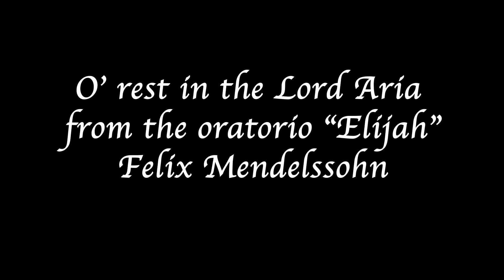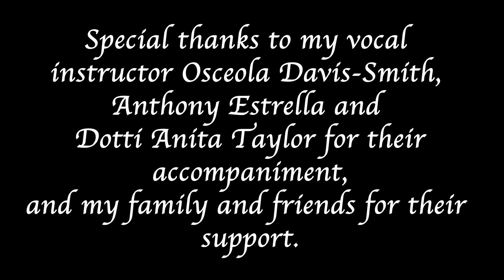Ashley Carvajal Voice Senior Recital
Ashley Alyssa Carvajal was born and raised in Corona, Queens. At an early age, she admired the arts and desired to influence others with the power of music. Ashley was in school choirs through elementary and intermediate school. She attended Long Island City High School where she found her love for Opera. She was a member of the Concert Choir, Orchestra, and began her Classical training under the direction of Jayne Skoog and Dr. Joseph Bartolozzi.

After moving to the Bronx, Ashley found her way to Lehman College, where she continued her studies. At Lehman, she was given the opportunity to study under Osceola Davis-Smith. Ashley is also a member of the Chamber Ensemble. And she plans to continue to see what Lehman College has to offer as she enrolls in the Master’s education program. The selected repertoire performed for this recital showcases of the growth that Ashley has made at Lehman College.

Program

La Paloma
Sebastian Yradier
• La paloma translates to “the dove” in English, which is a symbol of hope and peace. This piece has been interpreted many ways. The origins are not clear but is also referred to as “La Chiquita” which an old Mexican song. As I sing this song, I imagine sending my love to the one that has my heart, in hopes to see them another day.

Ave Maria Op.52, No.6
Franz Schubert
• Often this piece is related to The Roman Catholic religion, but it was in was based on a poem by Sir Walter Scott. The piece was a prayer for for Ellen Douglas, a member of a noble family in Scottish Highlands in the 16th century.

Solvejg’s Lied, Peer Gynt, Op.23
Edvard Grieg
• This piece is from a five act Norwegian play written by Henrik Ibsen. Solvejg is a woman that is professing her love to Peer Gynt. She is choosing to spend her life without her father’s approval.

O’ rest in the Lord Aria from the oratorio “Elijah”
Felix Mendelssohn
• This piece is from the oratorio Elijah composed by Felix Mendelssohn. This aria is based on Psalms 37 from the Book of Psalms. The piece is sung by an angel, which is responding to the people as they wonder why evil always wins while the good suffer.

Voi, che sapete Aria from “Le Nozze di Figaro”
• This aria is sung by the character Cherubino, which is an adolescent boy learning how to love. He is singing this song he wrote for the Countess and Susanna, her maid. He asks them what they know about love and what the can teach him.

Ain’t-a That Good News!
Dr. Uzee Brown, Jr.
• This piece is traditional African-American Spiritual, which is typical sung by a choir. Dr. Uzee Brown Jr. arranged this as a solo piece which combines to two spiritual texts.